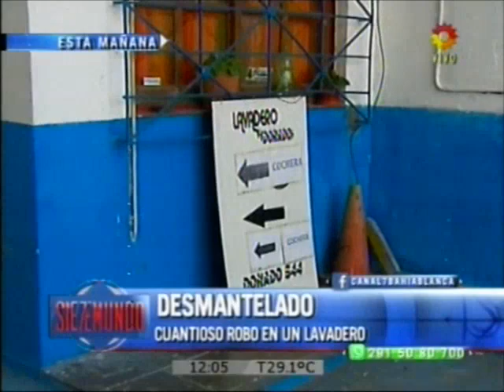LB24 Cuantioso robo en un lavadero, Canal 7